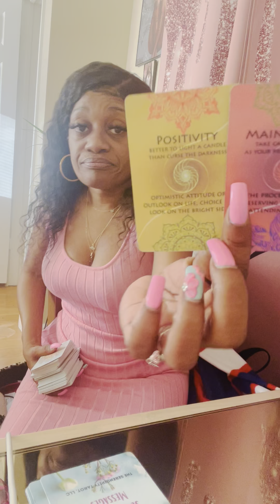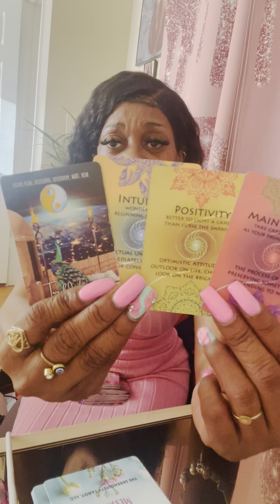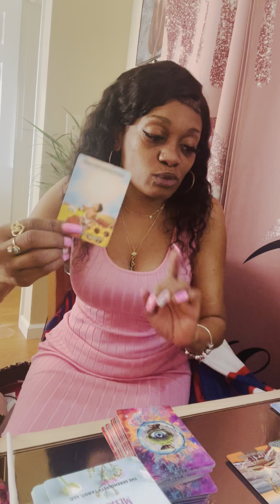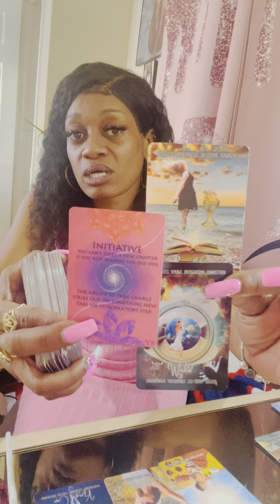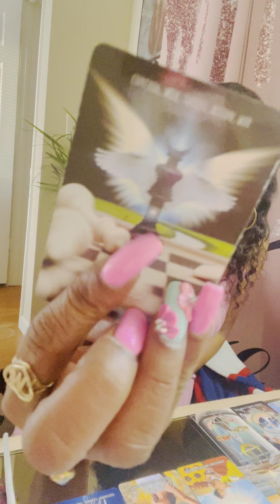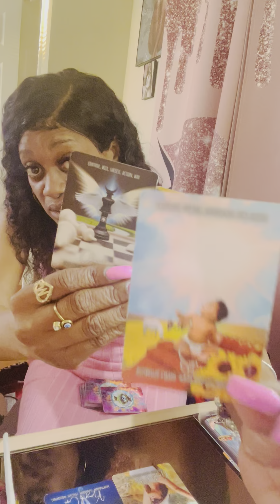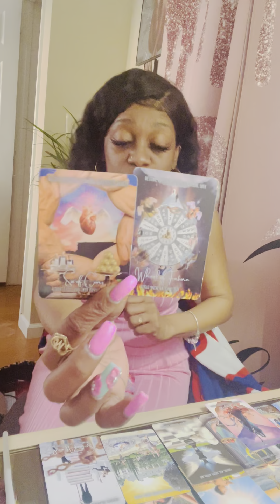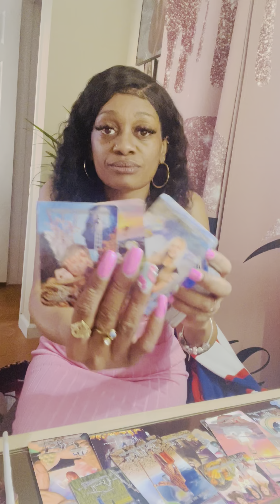🧿Collective-Unsure About Dis’ Apology🤔Know U Have Psychic Abilities👁️May Know What They Up To🤨😆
🔮YOU DO KNOW🤣COPYCATS😾